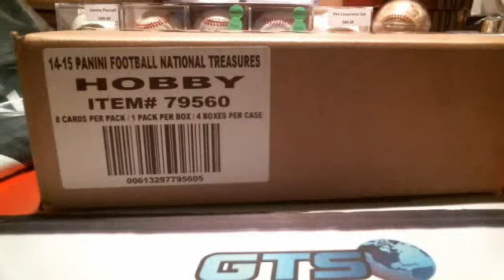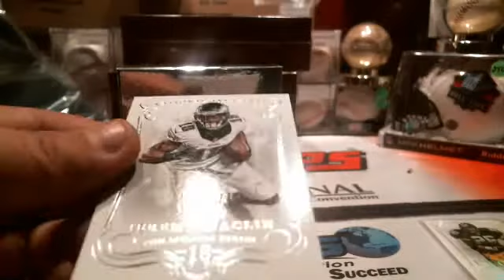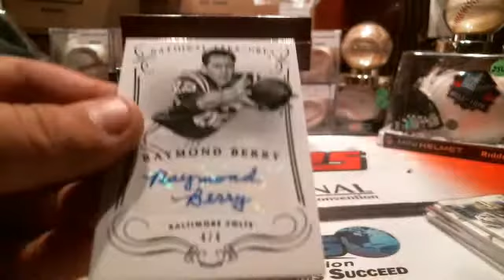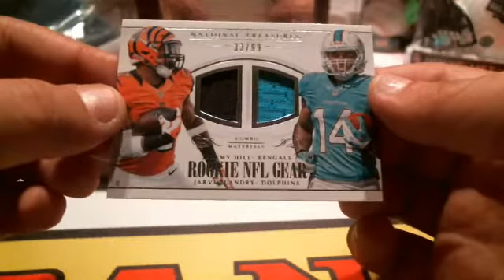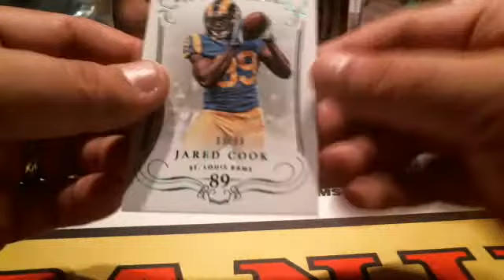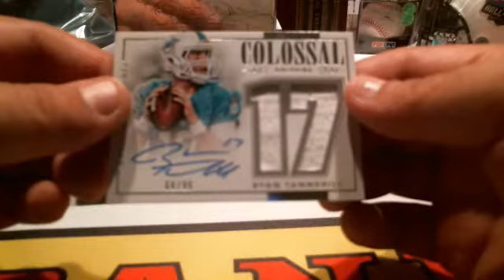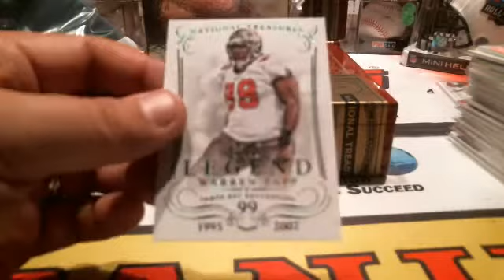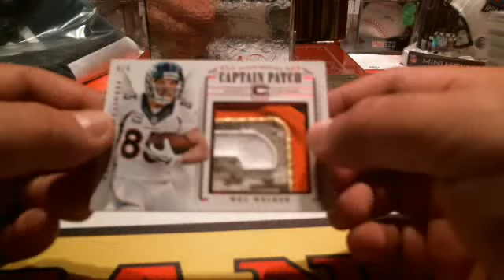2015 National Treasures Full Case Break #15